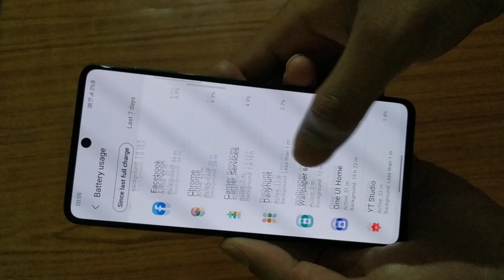GALAXY F62: BATTERY LIFE SCREEN ON TIME INCREDIBLE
In this video I show you the battery life of Samsung galaxy f62.It has got a great battery life.